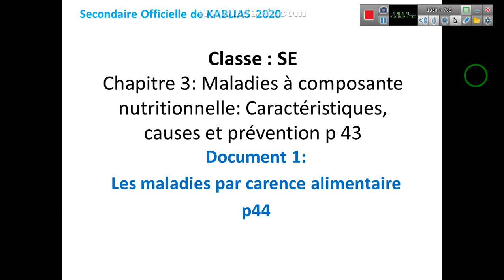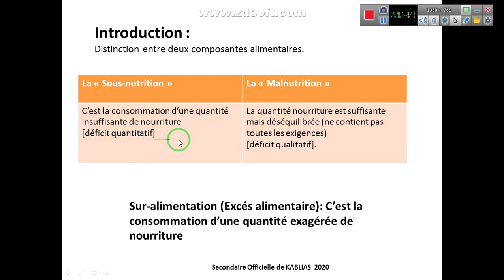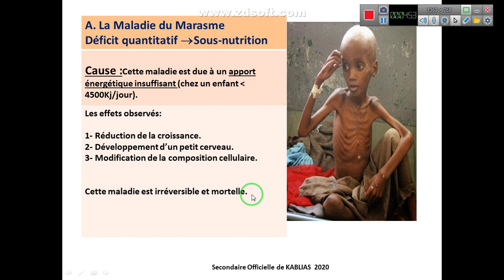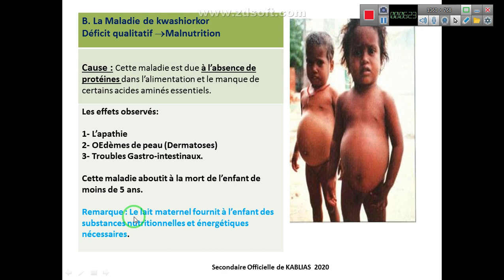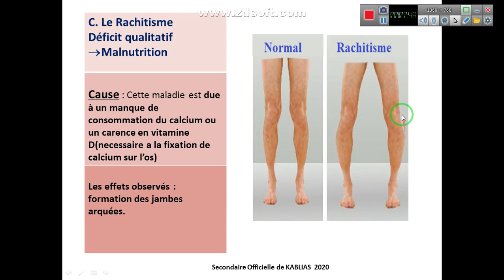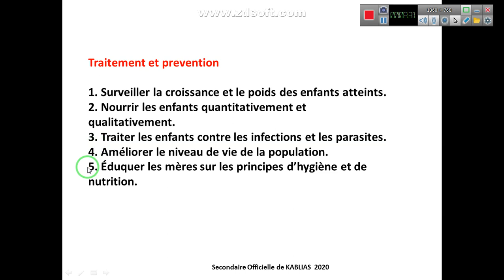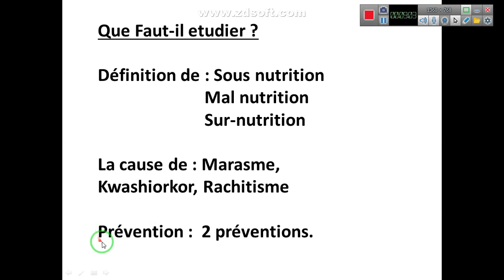ثانوية قب الياس الرسمية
Biologie
Classe : SE
Chapitre 3: Maladies à composante nutritionnelle: Caractéristiques, causes et prévention
Document 1  :   Les maladies par carence alimentaire